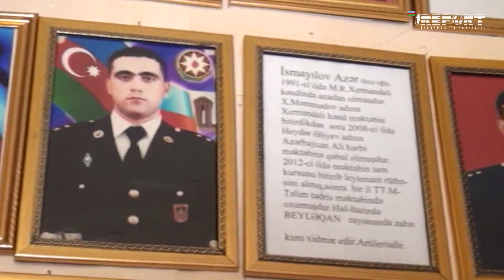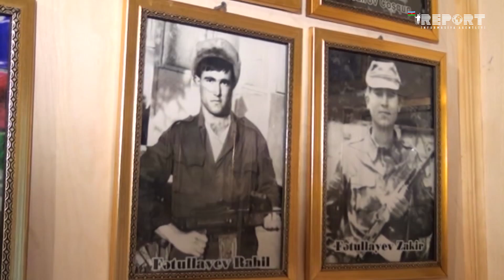Şuşanın qərargah bayrağı Masallıda qorunur